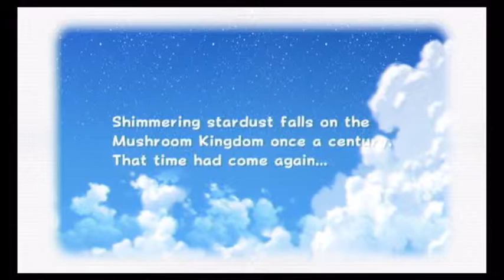Super Mario Galaxy Soup 1 Sample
Stuff lots and lots of stuff